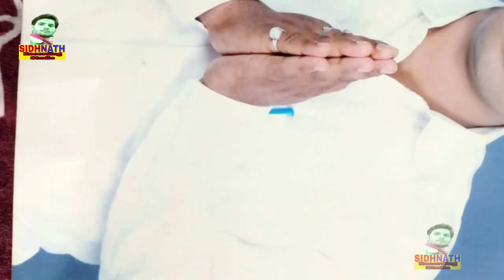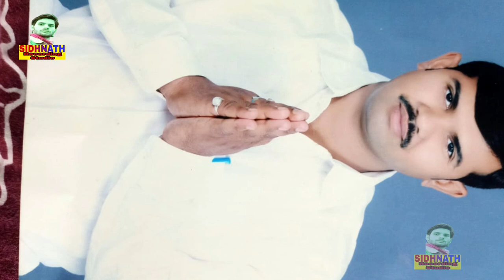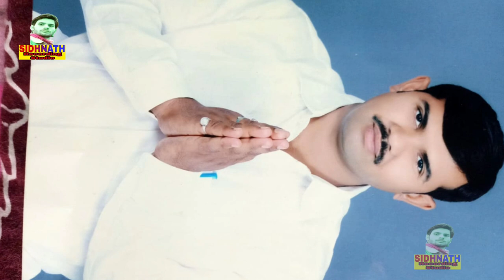SulmanPur Panchaiti Song 2021-Bhaiya Kina Kar Gali Gali Shor Bhael Na Chuharmal Vyas, Ranju Ragni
सुपर डुपर SulmanPur Panchaiti Song 2021- Bhaiya Kina Kar Gali Gali Shor Bhael Na Chuharmal Vyas, Ranju Ragni

song  -  Bhaiya Kina Kar Gali Gali Shor Bhael Na

Singer:- Chuharmal Vyas, Ranju Ragni

सहयोगी:-आप सब

आ गया 2020 में Lalu Yadav भूलिह न लालटेन निशानिया ये भईया Bhanta Lal का सबसे बिजोड़ 2020 का रिक,Latest Rjd New Song || लाखो दीवाने तेरे Tejashwi || Chhotu Chhaliya Rjd Song,बिहार की जनता के लिए छोटू छलिया का नया गाना - बेरोजगारी हटाओ - New RJD Song 2020,Pramod Premi का R.J.D Song फिर से लालू चाहिए pramod premi ka Rjd song 2020,RJD सुप्रीमो लालु यादव और तेजस्वी यादव के समर्थन में प्रमोद प्रेमी यादव ने गाया गाना Bhojpuri,RJD स्पेशल Song बनईह तेजस्वी के सरकार ए चाचाOmprakash_Akela बिल्डरवा के पापा Lalu yadav RJD स्पेशल,Laluyadav tejaswiyadav भूल गईल का हो चाचा लालू के लड़ाईयाँ Bhul gail ka ho chacha Lalu ke ladaiya,Latest Rjd New Song || लाखो दीवाने तेरे Tejashwi || Chhotu Chhaliya Rjd Song,Election song Rjd/गारंटी बा तेजस्वी के जोड़ नईखेGranti Ba Tejsawi Ke Jor Naikhr Video 2020,प्रमोद प्रेमी यादव - RJD स्पेशल Song बिहार में बहार आई जब तेजस्वी सरकार आई Lalu Yadav RJD स्पेशल,2020_Mukesh_Babua_Yadav_BHOJPURI_SONG - Phir Se Lalu Sarkar Chahi | Chunaw Song RJD,d new song 2020/subodh sharmila &bablu raja/लालटेन प वोट डाली जी,Golden yadav के एक और सुपरहिट्स Election Song~लालू के अईहे लालनवा हो~Latest Election Song 2020,राजद के जिला अध्यक्ष दिलीप यादव ने बोला पलटू राम है नितीश कुमार,प्रमोद प्रेमी यादव - RJD स्पेशल Song बिहार में बहार आई जब तेजस्वी सरकार आई Lalu Yadav RJD स्पेशल,हर जगह ये गाना सुनाई दे रहा है - एक बार जरूर सुनिए -आँचरा पासारी राबड़ी देबी - Chhotu Chhaliya,मोदी_तोहार_कमल_मुरझा_गईल_बा //Singer Tuntun Yadav//🙏Rjd jindabad🙏 Lalu Yadav jindabad 🙏,,प्रमोद प्रेमी ने RJD के सपोर्ट में राजू यादव के लिए चुनाव वाला गाना गाये,Golden Yadav || Latest Rjd New Song || एकही निसनिया लालू चाचा के लालटेनिया || Rjd Song 2020,आगया दीपक राज यादव का तहलका मचाने वाला गाना लालटेन पर बटन दबईयो हो RJD Song2020 Lalten Par Batan,SKD Raj का लालू पार्टी गीत | बिहार में अईहे लालू के ललनवा | Bhojpuri RJD Party Song 2020,2020 में तेजस्वी CM बनिहे हो ।Dipanjali Yadav song #2020 me Tejaswi CM Banihe Ho,बीस के चुनउआ के बहल हई ,हउआ#Omprakash_Akela जहानाबाद से सोनु यादव राधे के जितईह Cm तेजस्वी के बनईहा,गाँव गाँव मे हल्ला बा RJD जीते वाला बा Bhanta Lal Yadav का जबरदस्त song Lalu Yadav पर बबाल New 2020,तेज रफ्तार तेजस्वी सरकार - Rjd song - lalu yadav song - Chhotu Chhaliya#Tej Raftaar Tejasvi Sarkar,नेता लालू जी के फिर से बिहार चाहे # मजदूरों की पुकार बिहार me तेजस्वी सरकार RAVINDRA YADAV MASTANA

2021 RJD_SONG Bhanta Lal Yadav & Shweta Sangam Lalu ke lal karihe Holi me kamal Sweta Sangam

2021 होली में बनिहे Rjd सरकार Bhanta Lal Yadav & Shweta Sangam - New Raj Song 2021 Sweta Sangam

पूरा बिहार में चुनाव गीत Vairal हो गया Ranju Ragni & Chuharmal Vyas Dinkar Yadav//Mirpur Panchait